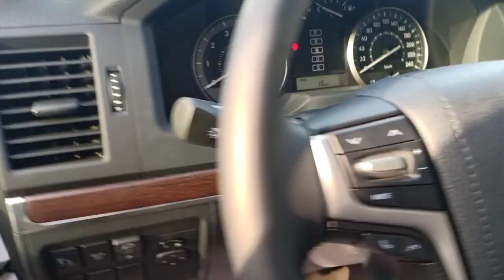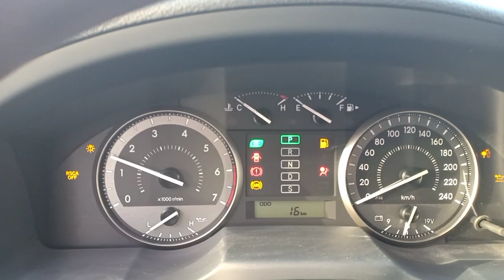هل ترغب في شراء سيارة تويوتا لاندكروزر Toyota Land cruiser 2020 V6 GX-R؟ الوحيدة في مصر نقدا وقسط 🏆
Toyota Landcruiser 2020#